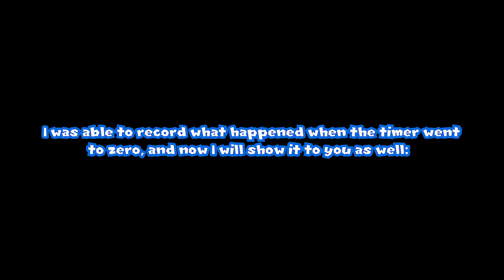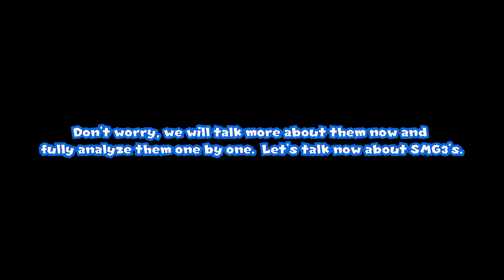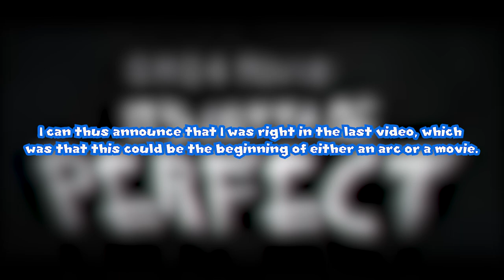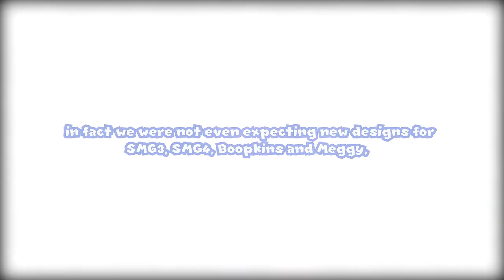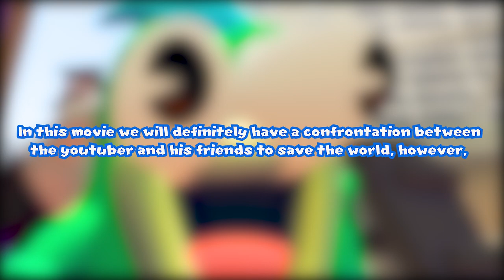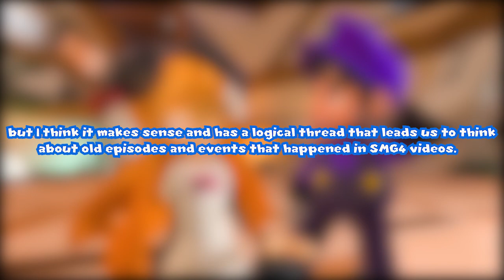SMG4 Movie: IT'S GOTTA BE PERFECT - Full Theory And Spoilers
The unexpected arrival of SMG4's "It's Gotta Be Perfect" has shocked us a bit, making us wonder what might happen next, and also the arrival of new character designs.

This is the second part of the video "SMG4: It's Gotta Be Perfect - Full theory, spoilers, secrets, and maybe what will happen next..."

If you missed the first part here is the link to watch it: